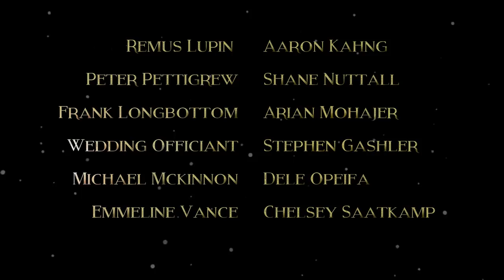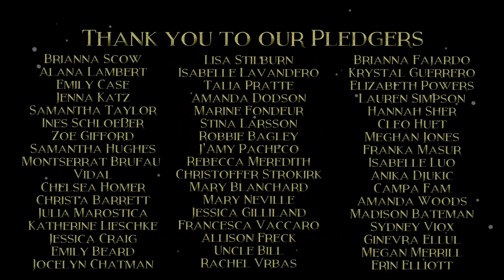Lily Evans and the Magic Hour | A Harry Potter Fan Film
A huge thank you to all who pledged to make this happen!

Lily Evans: Amanda Taylor
Alice Fawley: Camrey Bagley Fox
Marlene McKinnon: Darby Mest
James Potter: Jon Rose
Sirius Black: Bryson Alejandro Frehner
Remus Lupin: Aaron Kahng
Peter Pettigrew: Shane Nuttall
Frank Longbottom: Arian Mohajer
Michael McKinnon: Dele Opeifa
Emmeline Vance: Chelsey Saatkamp

Director: Sarah Caldwell
Writer: Amanda Taylor
Director of Photography: Kailee Brown
Executive Producers: Amanda Taylor, Kailee Brown, Chelsey Saatkamp
Producers: Kami Henderson, Vanessa Hodges
Editor: Kailee Brown
Visual Effects: Tiffany Yee
Wardrobe Supervisor: Heidi Bunker

Apple Juice Productions was a web-based filmmaking collective run by Founder and Creative Director Amanda Taylor and Technical Director Kailee Cristina Brown.
**Please contact them directly for further inquiries.**